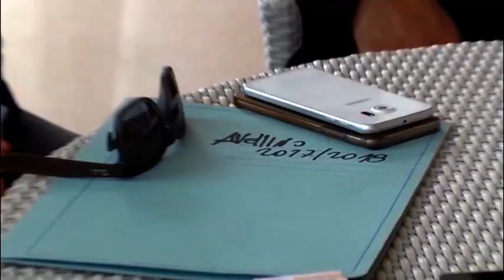Cresce la speranza dei tifosi che hanno ricevuto l’ok per il corteo del 31 a Roma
Il corteo dei supporters irpini è stato autorizzato dalle forze dell’ordine e circa 4-500 saranno i tifosi all’esterno della sede del Coni in attesa del responso finale.